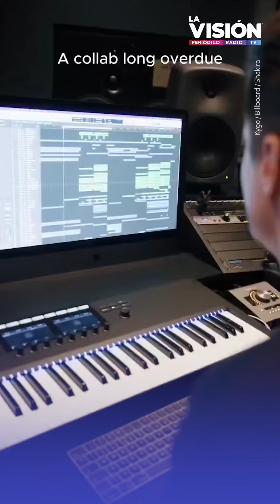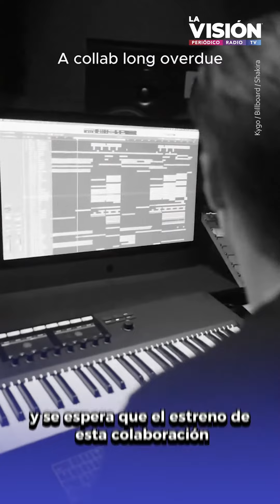Así suena sampleado el éxito de Shakira ‘Whenever, Wherever